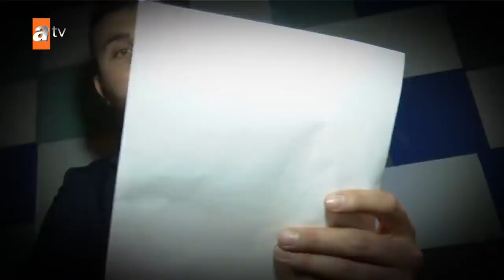Esra Erol'da 21 Nisan 2021 - Tek Parça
Hatice Hanım, Havva Hanım’ın yeni doğmuş bir çocuğu olduğunu yeni öğrendiğini söyleyerek Ayhan Bey’in kendisine 6 yıldır eşi ile ayrı olduğunu dile getirdi ve vefat eden eşi ile Ayhan Bey’in arkadaş olduğunu, kendilerine gidip geldiğini sözlerine ekledi. Hatice Hanım, Ayhan Bey ile tartıştıklarını ama yapacak bir şey olmadığını çünkü hem imam nikâhı yaptıklarını hem de birbirlerini sevdiklerini vurguladı. Hatice Hanım, Ayhan Bey’in yanlışını görmedim deyince Havva Hanım, çocuklarına ihanet eden herkese ihanet eder diye tepki gösterdi. Havva Hanım çocuklarını isterken Hatice Hanım, git çocuklarını al kimse çocuklarına meraklı değil diyerek cevap verdi. Hatice Hanım, vefat eden eşinin hasta yatağındayken Ayhan Bey’i yanına çağırarak, eşimi sevdiğini biliyorum eşim sana emanet dediğini iddia etti.
Ramazan Durgun eşinin mektup bırakarak evi terk ettiğini iddia etti. Esra Erol, çocuğun pornografik görüntüleri gördüğünü söyledi. Hanımefendi, başından beri Dursun Hanım’a kızdığını ama kendisinin ben kocamı sevmiyorum, beni dövmüyor hep bir köşede oturuyor dediğini aktardı. Ramazan Bey, evin duvarlarında çocuğunun duvarları karaladığının görülebileceği bilgisini verdi. Hanımefendi, Dursun Hanım’ın Ramazan Bey’in yanındayken bile oyun oynadığını, Murat Bey’e Cansu dediğini söyledi.